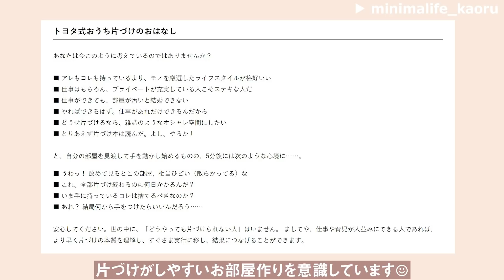【ルームツアー】メディア出演多数 | ミニマリスト家族の片付けがしやすいお部屋作り | 片付けのプロの収納アイディア | 3LDK5人暮らし | Room tour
片づけ講師をする香村薫さんのお部屋です＊
片付けがしやすいよう家具は動かせるように置くことを意識されています◎
収納アイディアなども参考になるので是非参考にして見て下さい🥰

コレを見て下さった方はコメントの際に「✨」をどこかにつけて
コメントして頂けると「見てくれてるんだ😊」と嬉しく思います🥺

【著書】
「名もなき家事をサクッと解決します」

■お部屋主様のインタビュー■
●職業：片づけ講師、家事研究家
●年齢：41歳
●間取り：3LDK 78平米　分譲マンション

家具を動かせるようにしておき、フレキシブルに対応すること。
夏は涼しい北側の部屋で寝て、冬は暖かい南側の部屋を寝室にするようにしています✨

◆お部屋のこだわり、気に入っている場所◆
キッチンからコンロと換気扇を撤去したことで、
汚れがほぼつかなくなり、掃除が格段とラクになりました😊

◆苦労したこと、やってよかったところ◆
壁紙やドアを自分で色塗りしたり、漆喰を塗ったことです
モノを増やしてインテリアを変えるのではなく、
DIYや模様替えで部屋の印象を変えることを楽しめるようになりました✨
家族みんなで壁紙を塗ったのもいい思い出ですし、
一気におうちに愛着が湧きました🥰

【目次】
00:00　オープニング
00:15　お部屋の概要
00:42　アイアンアートのある玄関
01:14　6畳のお部屋＊
04:00　フロアマットを敷いたトイレと洗面台
05:17　少ない物でスッキリとしたリビング
08:51　寝室にもなる和室
09:56　最後に。。。

スプーンから家まで全部無印!! | 無印の家オリジナル家具でシンプルなお家 | 3LDK,3人暮らし

収納上手な20代で建てる夢のマイホーム!!無印＆IKEA多めなシンプルお洒落な暮らし◎

収納上手な25歳の普通のサラリーマンが建てた、31坪のコンパクトハウス

まさにモデルルーム‼考え抜かれたお家紹介 | ニトリ・100均収納・楽天

今後もルームツアー動画やルーティンなど
様々な企画を投稿していく予定です！

「こんな企画をしてほしい！」などのリクエスト等も

◆毎日更新！◆
素敵なお部屋を紹介しています！

賃貸の紹介はこっち！
お家紹介はこっち！

月、水、金は21時公開
土日祝は20時公開
を予定してます◎